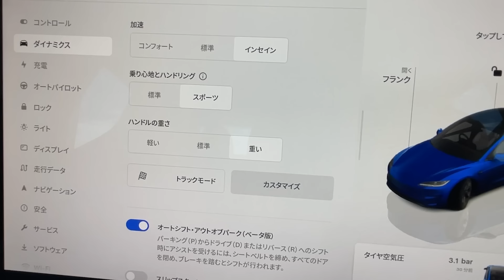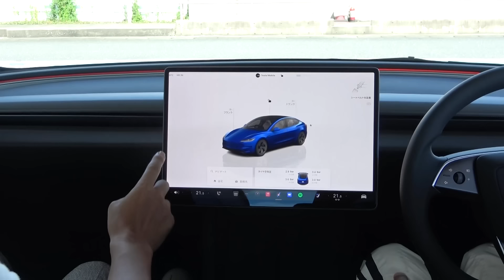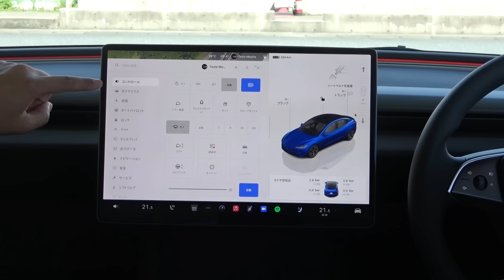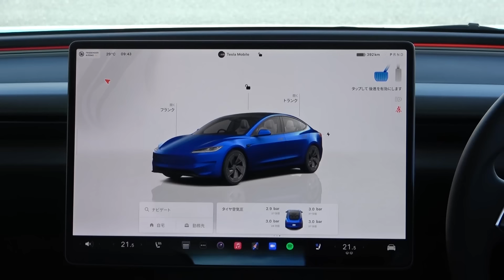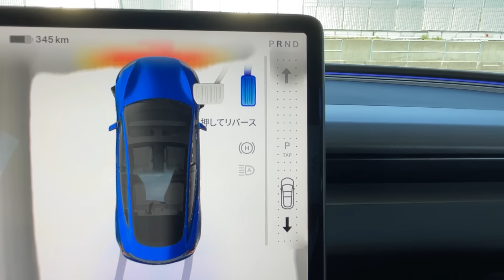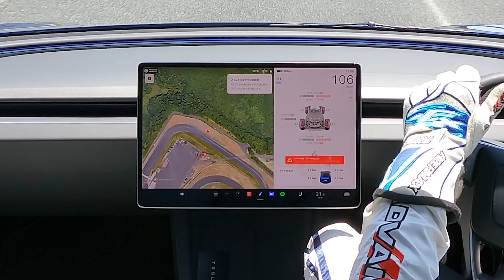【 試乗 】乗り味はマイルドなのに速い。新型 になった テスラ モデル 3 パフォーマンス が 万能すぎた。袖ケ浦 を タイムアタック。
イーロン・マスク さんが『ポルシェ911』よりも速い！と豪語していた、新型 テスラ モデル 3 パフォーマンス に試乗させてもらいました。最高速 は262km/hで、0-100km/h加速は3.1秒という鬼加速。 電気自動車特有のパンパン跳ねるような乗り味はなく、マイルドなのに速い万能マシンに仕上がってました。参考タイムとして、袖ケ浦フォレストレースウェイ を タイムアタック します。

このチャンネルのメンバーになりたいという方は、是非こちらに。